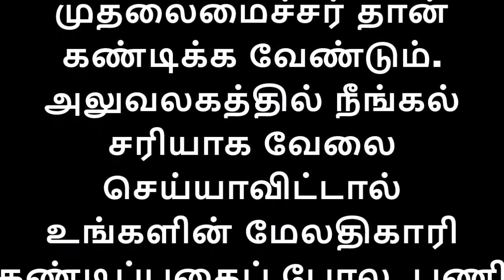அமைச்சர் செங்கோட்டையன் ஏன் இடைநிலை ஆசிரியர்களின் போராட்டத்திற்கு வரவில்லை தெரியுமா?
ஆசிரியர்கள் நாட்டுக்கு மிகவும் முக்கியமானவர்கள். அவர்களால்தான் சிறந்த மாணவர்களை உருவாக்க முடியும். எல்லோருக்கும் ஒரே மாதிரியான சம்பளம் என்பதுதான் அவர்கள் கேட்கும் சிறிய கோரிக்கை.

2009ல் இருந்து இந்த பிரச்னை தொடர்கிறது. எனவே, வரும் ஜனவரி 1ம் தேதியில் இருந்தாவது இதை நடைமுறைபடுத்த கோரிக்கை வைக்கின்றனர். எனவே புத்தாண்டுக்குள் அவர்களது கோரிக்கையை அரசு நிறைவேற்ற வேண்டும்.

ஆசிரியர்கள் போராட்டம் நடந்து கொண்டிருக்கையில் பள்ளிக் கல்வி துறை அமைச்சர் செங்கோட்டையன் அவரின் சொந்த ஊரில் இருப்பதை முதலைமைச்சர் தான் கண்டிக்க வேண்டும். அலுவலகத்தில் நீங்கல் சரியாக வேலை செய்யாவிட்டால் உங்களின் மேலதிகாரி கண்டிப்பதைப் போல, பணி செய்யத அமைச்சரை முதலமைச்சர் தான் கண்டிக்க வேண்டும்.